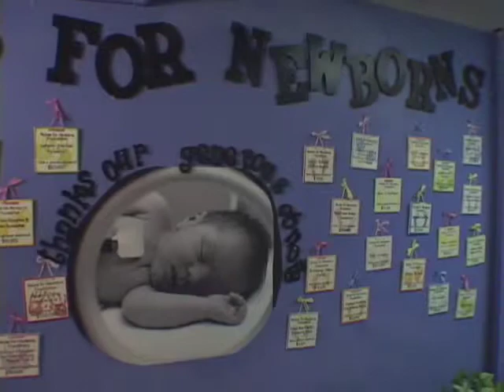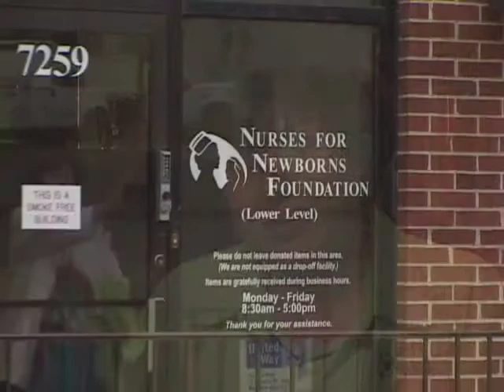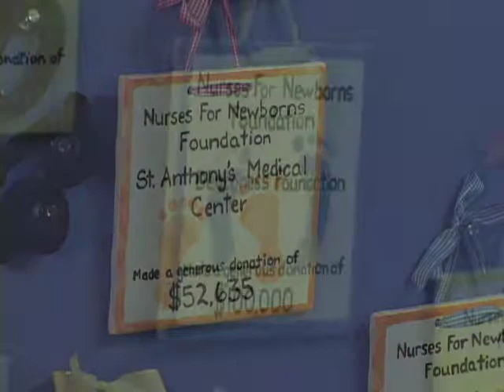Saving Babies aka Nurses for Newborns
With nurses for newborns, nurses focus on educating the poor on how to prevent accidental and avoidable infant deaths.